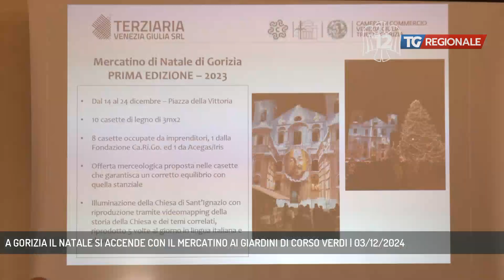A GORIZIA IL NATALE SI ACCENDE CON IL MERCATINO AI GIARDINI DI CORSO VERDI | 03/12/2024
TG Regionale 03/12/2024 - GORIZIA - La prima edizione, l'anno scorso, ha riscosso un buon successo. Tanto da spingere gli organizzatori a riproporre a Gorizia il "Mercatino di Natale", quest'anno ampliato e dedicato soprattutto alle produzioni del territorio. Appuntamento dal 12 al 24 dicembre.  - Intervistati ANTONIO PAOLETTI (PRESIDENTE CCIAA VG), PATRIZIA ARTICO (ASSESSORE GO 2025 COMUNE GORIZIA) (Servizio di Laura Buccarella)  - Segui TV 12 anche sul digitale terrestre! Visita il sito tv12.medianordest.it